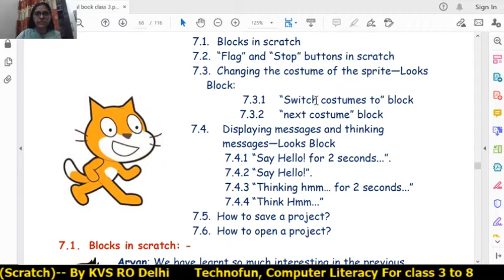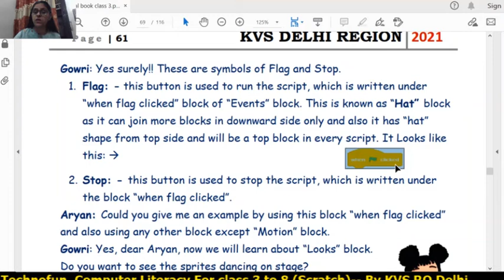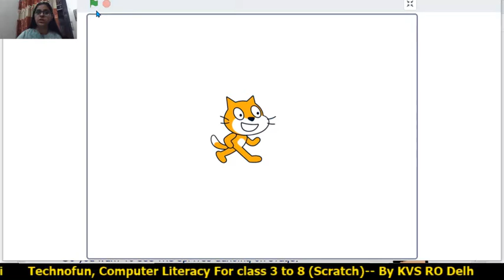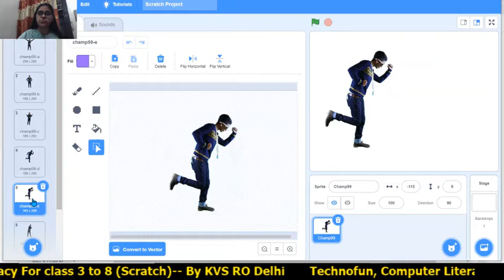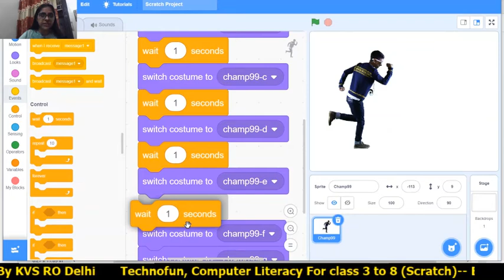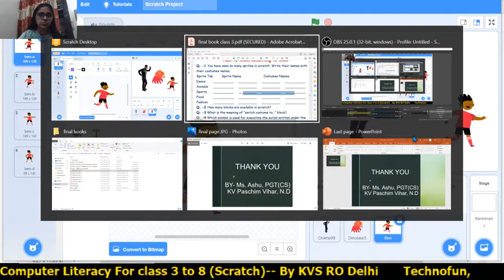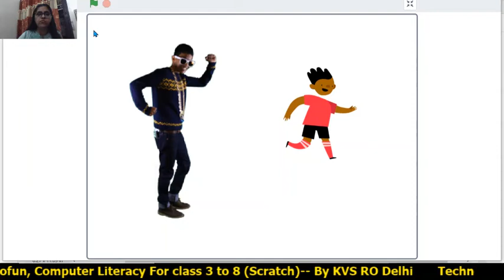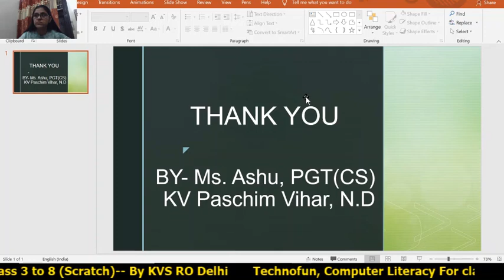class 3 session 3 ch 7 Scratch By Ashu Paschim vihar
Scratch by Ms. Ashu PGT CS Kendriya Vidyalaya Paschim Vihar